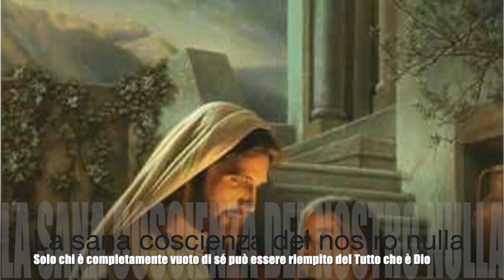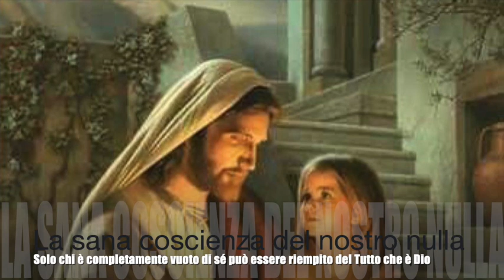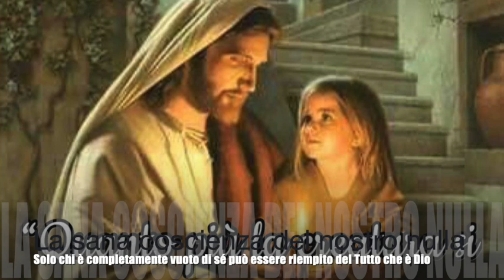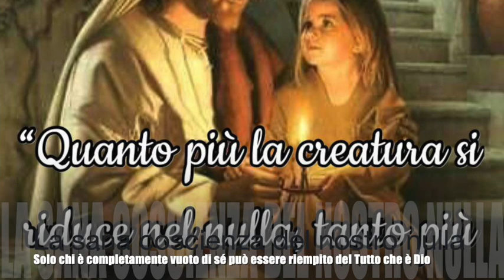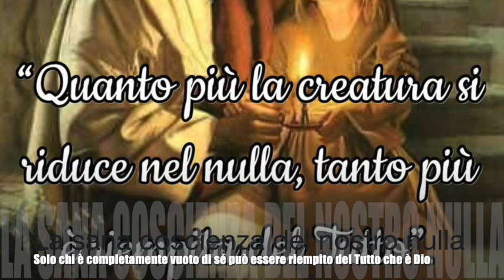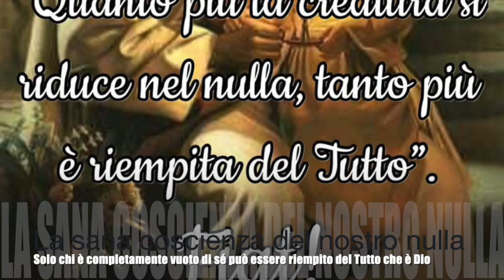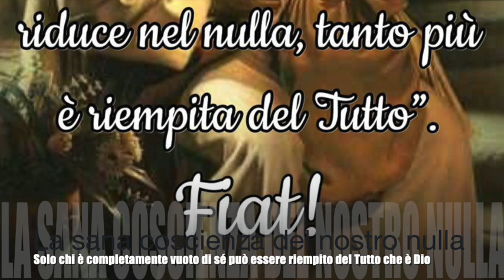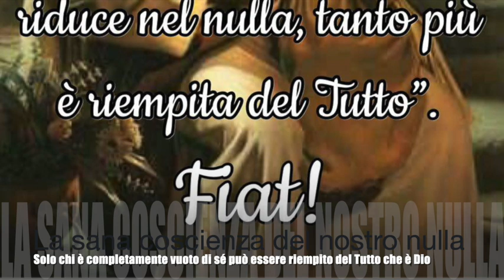La sana coscienza del nostro nulla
Gesù spiega come solo quando la creatura si riduce nel nulla può essere riempita del Tutto. Luisa prega nella Divina Volontà e Gesù le mostra la grandezza e l'efficacia portentosa di questo modo di pregare. Se si vive nel Divin Volere, cessano le distrazioni e i turbamenti e l'anima trova facilmente la quiete nell'orazione e nella santa comunione. Libro di cielo volume 8, capitoli 17-19, 18-25 Novembre 1907, 5 Dicembre 2018